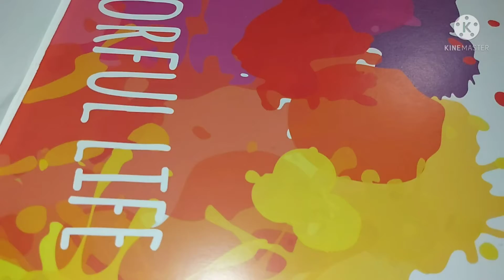Cute cup cake drawing || Step by step drawing || Mou's colours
Viewers, welcome to my another video.  In this video, I tried to draw a cup cake.I showed every step of my drawing. I hope, this video will help you to learn new drawing skills.